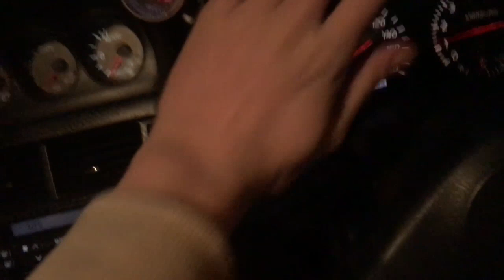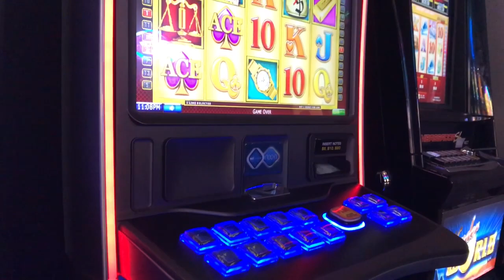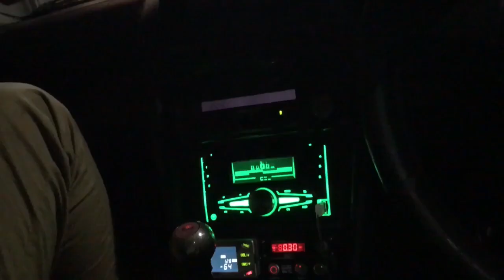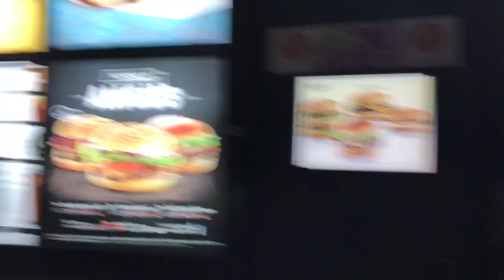HE FINALLY GOT CAUGHT BY 6 POLICE CARS...